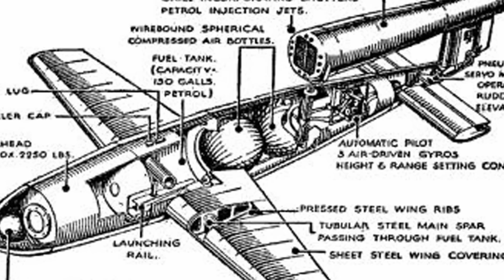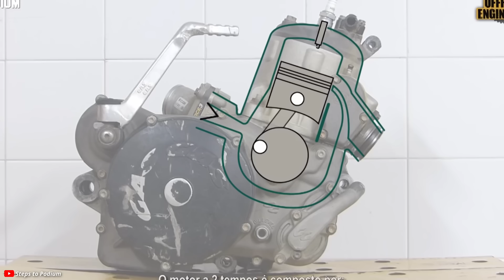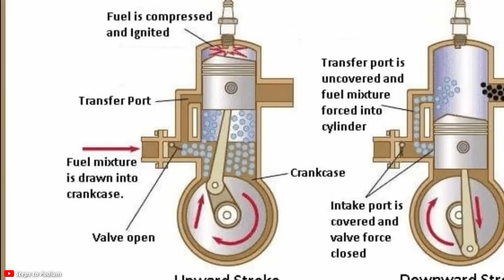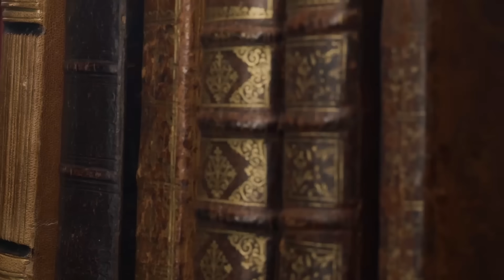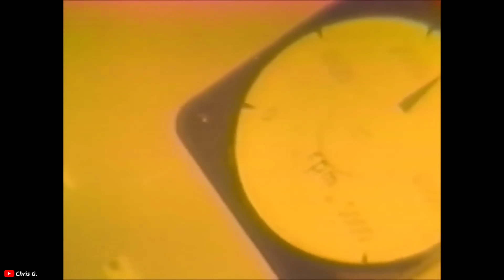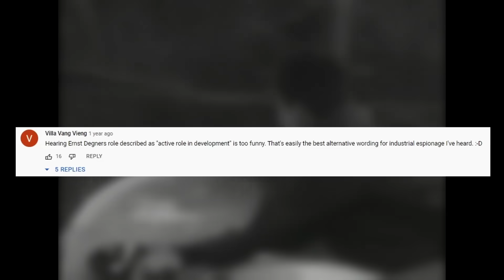How Suzuki stole communist technology to make their motorcycles faster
This is the incredible story of Water Kaaden and his innovative 2 stroke racebikes with MZ. Its also the story of one Ernst Degner and how he stole Kaaden's tech for Suzuki's race team.